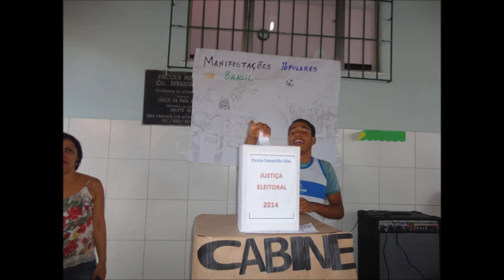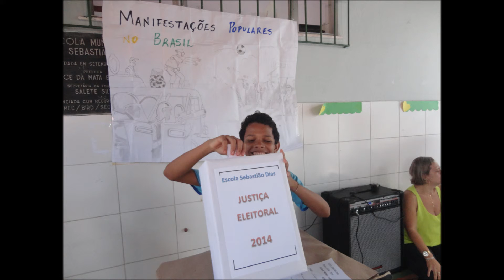CANDIDATO A PRESIDENCIA DO BRASIL VOTO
PARTIDO 7 A P 7-A PARTIDO 9 A DSSD PARTIDO 6 B PDE PARTIDO 6C PPMB PARTIDO 6A PSB